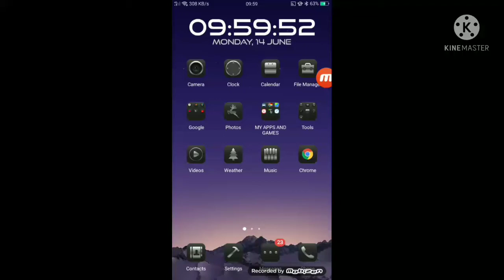ITS ALREADY 10:00 (UNITED ARAB EMIRATES STANDARD TIME)